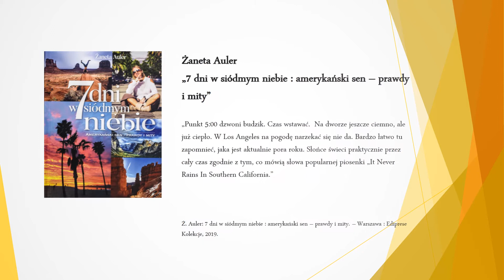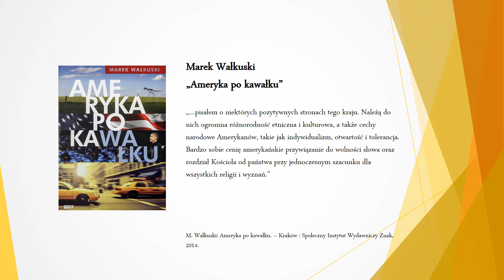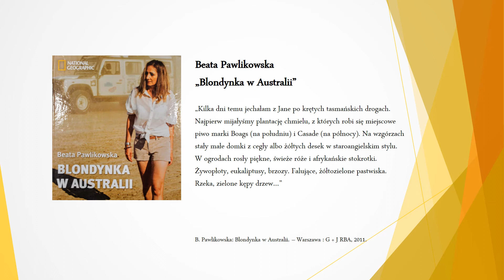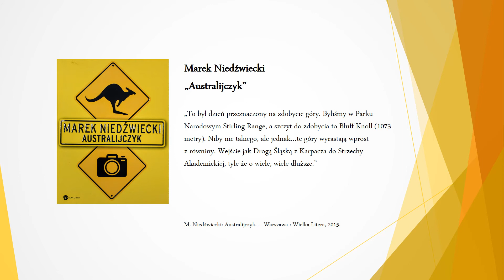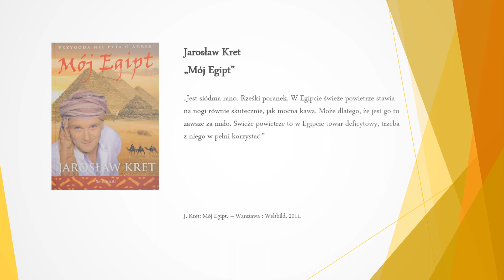Wędrówki z książką #2